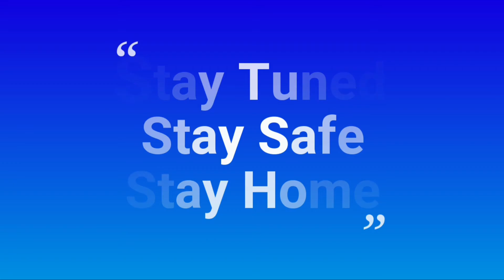Delhi University Latest Update ! introduction! DU BUZZ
Hello Everyone
Here you will get latest update about delhi university admission procedure , cut offs,  best colleges , guidance, internship and all.You will get complete and right details of each and every update.